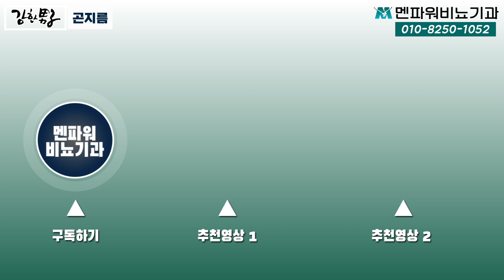콘돔도 소용없는 HPV 바이러스 감염 - 멘파워비뇨기과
멘파워비뇨기과 네트워크 - 멘튜브 조박 입니다.
전국 14개 비뇨의학과 전문 네트워크 멘파워비뇨기과에서 비뇨의학에 대한 보다 쉽고 빠른 이해를 돕기위해 채널을 오픈하였습니다.

남녀 모두 생식기 암을 유발 할 수 있는 곤지름(콘딜로마, HPV)에 대는 어떤 사람이 많이 감염되는지 그리고 예방을 위해서는 어떻게 해야되는지 알아 봅니다.

-  HPV 감염률
-  최근 급증하고 있는 성매개감염병
-  STD검사 필요성
- 가다실9가 예방 백신의 효과

보다 자세한 내용과 많은 정보는 아래 주소를 클릭하시면 사이트에서 확인과 문의 가능 합니다.

또 영상에 설명하신 원장님과 직접 소통하고 싶으시면 상담 및 예약 가능합니다.

강남 멘파워비뇨기과 전화상담 : 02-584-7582